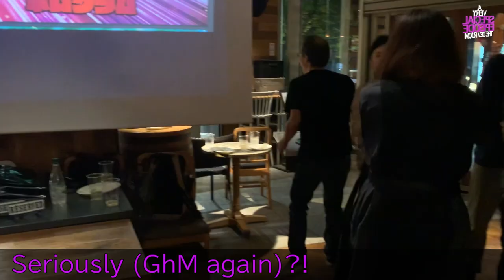THE DEV ROOM 22: A Very Special Episode [EN Subtitle Ver.]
[EN Ver.] In this series of short video clips, we get all up in the respective faces and business of various Grasshopper Manufacture staff members to see just what the hell it is they're doing all day.